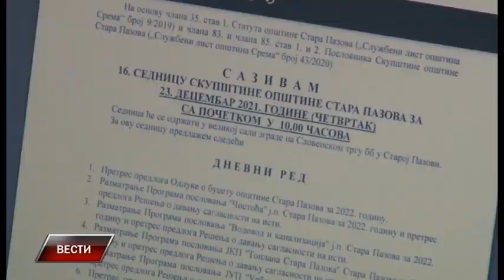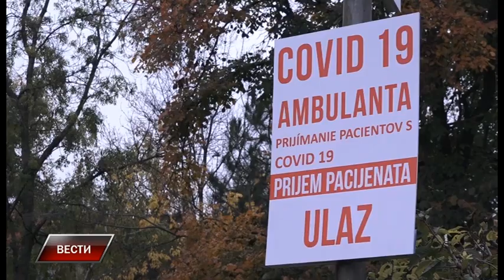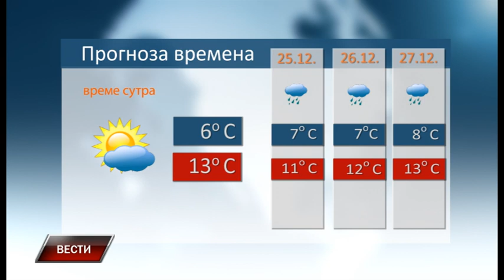Vesti 23 12 2021